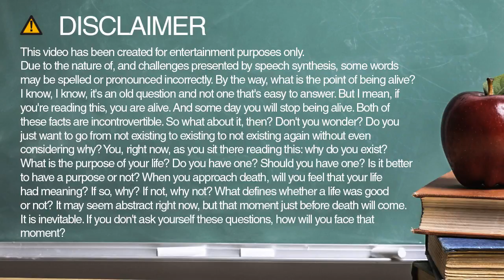boards spelling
Learn how to spell and pronounce boards.